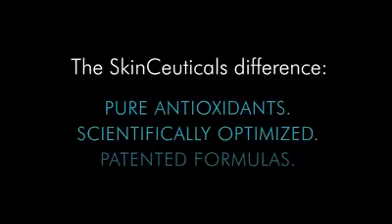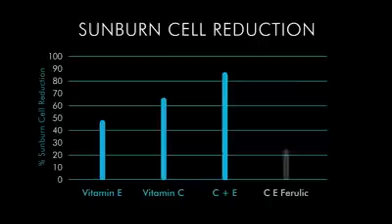Skinceuticals C E Ferulic